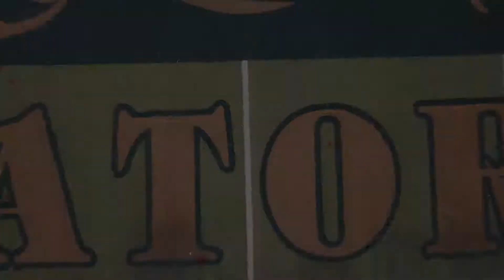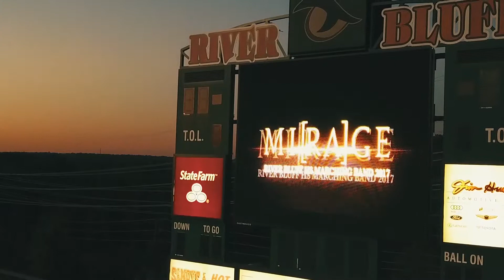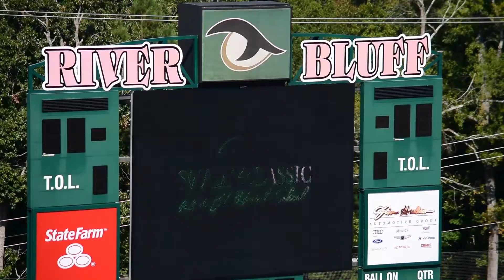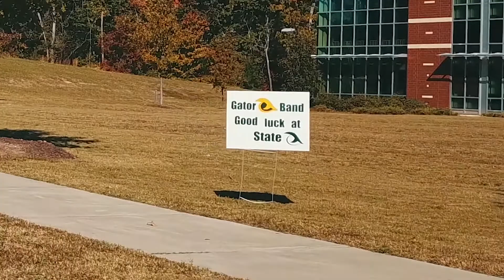2017-18 River Bluff Gator Band Year In Review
River Bluff Gator Band season summary for 2017-18.